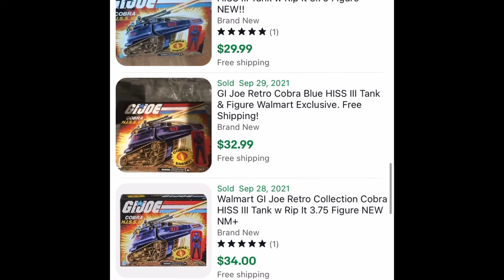Scouting For Toys To Sell Online. Are Retail Prices Higher Or Lower?